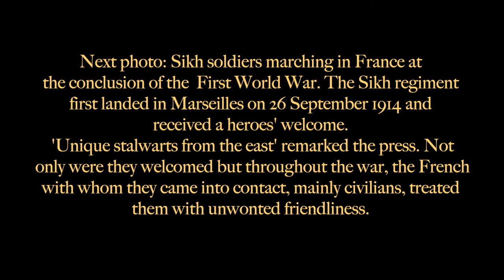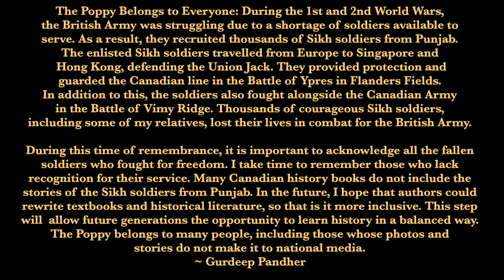Sikh soldiers in World War 1 and 2 | Battle of Ypres in Flanders Fields | The Poppy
The Poppy Belongs to Everyone: During the 1st and 2nd World Wars, the British Army was struggling due to a shortage of soldiers available to serve. As a result, they recruited thousands of Sikh soldiers from Punjab. The enlisted Sikh soldiers travelled from Europe to Singapore and Hong Kong, defending the Union Jack. They provided protection and guarded the Canadian line in the Battle of Ypres in Flanders Fields. In addition to this, the soldiers also fought alongside the Canadian Army in the Battle of Vimy Ridge. Thousands of courageous Sikh soldiers, including some of my relatives, lost their lives in combat for the British Army.

During this time of remembrance, it is important to acknowledge all the fallen soldiers who fought for freedom. I take time to remember those who lack recognition for their service. Many Canadian history books do not include the stories of the Sikh soldiers from Punjab. In the future, I hope that authors could rewrite textbooks and historical literature, so that is it more inclusive. This step will allow future generations the opportunity to learn history in a balanced way. The Poppy belongs to many people, including those whose photos and stories do not make it to national media.
~ Gurdeep Pandher